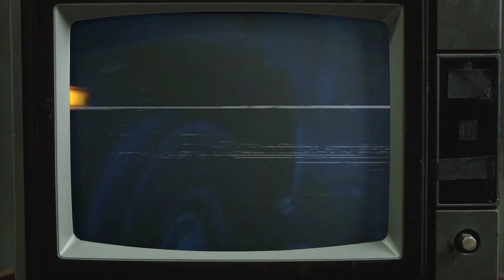Stolpa Family: A Snow Trap | Lost in the Snow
On December 29, 1992, James and Jennifer Stolpa left their home in California to attend a funeral in Idaho, taking with them young child. Due to severe snow storms the route they intended to take had been closed for safety reasons, and instead of going back they decided to take a small country road that looked like it went in the right direction. At the point in northern Washoe County after driving for many miles, their car got stuck in a huge snowbank that had built up on the road, and the Stolpa's had no choice but to hide in their car for the night. Since this was in 1993 it's reasonable to forgive them for not having mobile phones, and GPS equipment at this time wasn't really a thing, so they had no way of calling for help and because of the detour no one knew were there. Fortunately they had packed a good amount of food, including some corn chips and fruitcake, and so thought the best thing to do would be to wait for someone to come along. After four nights waiting in the car they realised it could be weeks before someone came down such a heavily snowed in road, and so set out on foot looking for help. Before they left they were sensible enough to take all their food and a few choice items, namely a sleeping bag and a means to start a fire. As soon as they set out they were faced with waist deep snow and freezing winds, and after 12 miles of walking the family had completely lost the road and were in the wilderness. They decided to turn around and walked for close to 30 hours until Jennifer was too exhausted to walk anymore. They managed to find a shallow cave in the rocks which was covered by a bush and provided the best protection from the wind they were going to set. The next morning Jim decided he had no choice but to keep walking until he found help. Jennifer remained in the cave with the children while he walked through thick snow and savage winds, trying to find a single person who could help. He walked for over 30 miles until he came across the home of David Peterson who worked as a Washoe County road maintenance worker. James was in pretty bad shape when he finally found help, and he was suffering from frostbite and exhaustion, but still managed to describe the landmarks and route back to his family in great detail. David Peterson called for help and jumped into his own JCB, or front-end loader if you're in the US. Rescue teams followed slowly in snow cats while he went ahead looking for the cave and James's family. The rescue party found the cave soon enough, there was no food or water left but all were very much alive. They were taken to hospital and the children escaped without a single problem. Jim and Jenn weren't so lucky though, as they both lost several of their toes to frostbite. The Stolpa family's experience has been made into a film called "Snowbound: The Jim and Jennifer Stolpa Story".